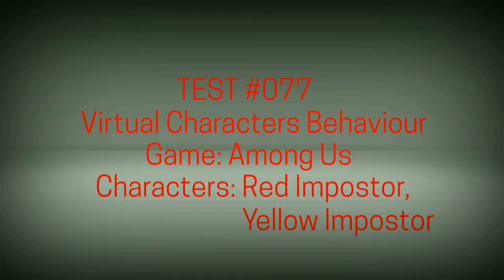The Guy Escaped (fun made animation)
Just a fun made animation, with my friend's character. :D